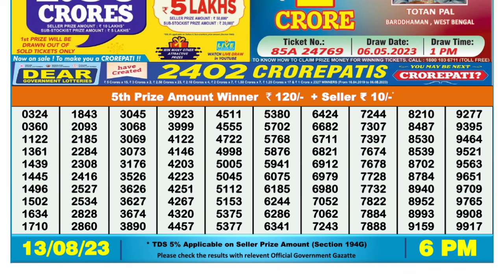🔴 Lottery Sambad Live 06:00pm 13/08/2023 Day Nagaland State Dear Lottery Result Pdf Download